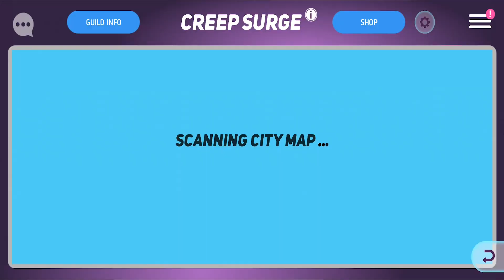Disney Heroes: Battle Mode Gameplay Walkthrough Part 27 - Team Level 32! (iOS, Android)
Description: Join the battle in this action-packed RPG starring Disney and Pixar heroes from The Incredibles, Wreck-It Ralph, Toy Story, Zootopia & more!

Welcome to the digital City... and enjoy it while you can. A wicked virus is corrupting every pixel, turning even the heroes’ own friends and family against them! Pull together the best teams for the job, equip powerful gear, and battle against incredible odds to save your fellow heroes.

• Team up for missions and special campaigns

You can download and play this game for free. Please be informed that it also allows you to play using virtual currency, which can be acquired as you progress through the game or by paying with real money. Purchases of virtual currency using real money are performed using a credit card, or other form of payment associated with your account, when you input your iTunes account password. You will not be asked to re-enter your credit card number or PIN. Once your iTunes account password is entered, your account will allow in-app purchases for 15 minutes. To restrict or disable in-app purchases, you can change the settings on your device.
This game contains advertising which will redirect you to a third-party site. You can disable your device’s ad identifier being used for interest-based advertising in the settings menu of your device. This option can be found in Settings - Privacy - Advertising.
Certain aspects of this game will require the player to connect to the Internet.